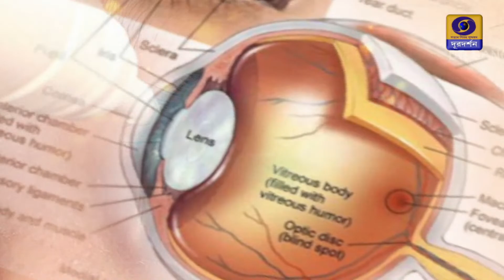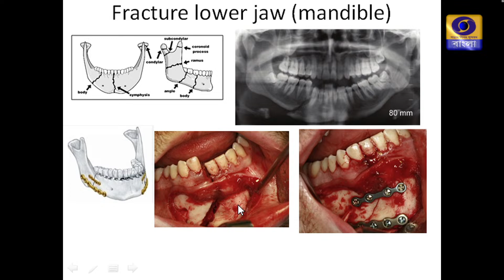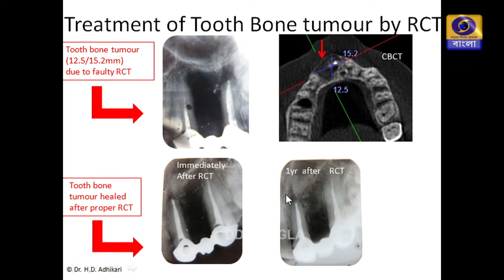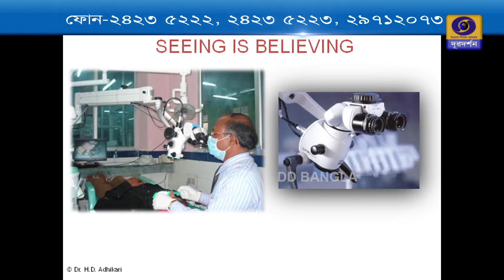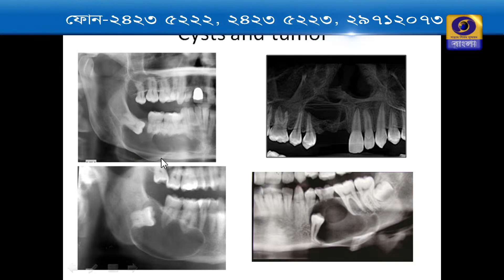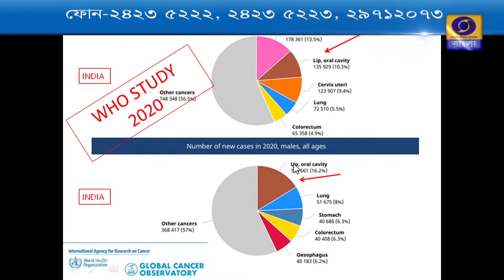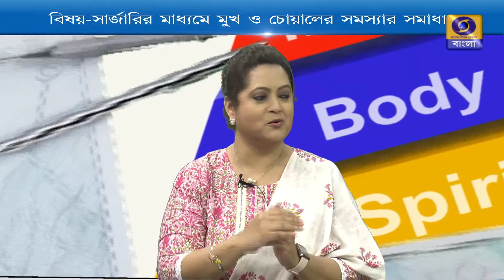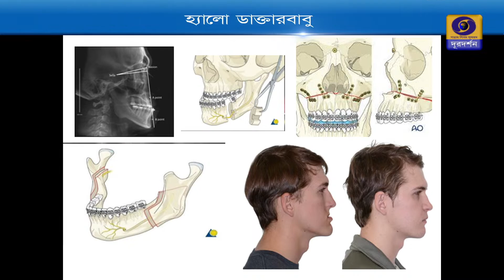HELLO DAKTARBABU : Treatment of Dental problems using Surgery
EXPERTS: Dr. Haridas Das Adhikary
                   Dr. Anubhab Das Adhikary